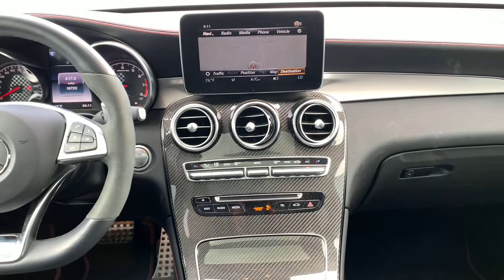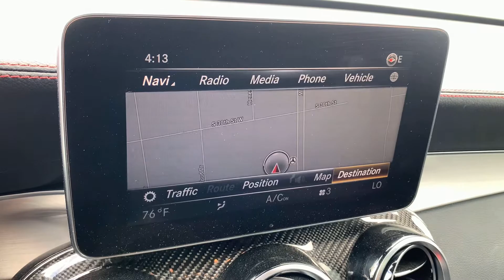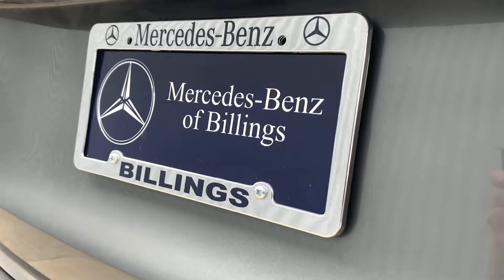2019 Mercedes-Benz GLC 43 AMG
Mileage : 18,201 Miles
Stock # : B21062A
VIN : WDC0G6EB5KF552161

Dealer Notes
2019 Mercedes-Benz GLC 43 AMGÂ® 4MATICÂ® Gray Metallic 4MATICÂ® V6 9-Speed Automatic

At Mercedes Benz of Billings our priority is YOU!! To See Our Specials!! See us on our Facebook page!